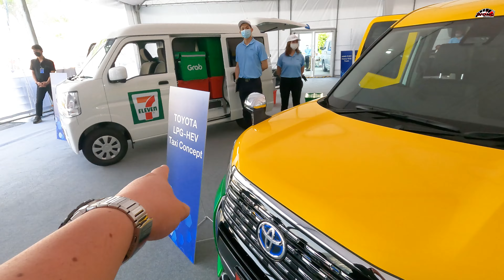Toyota THAI TAXI Concept พลังงาน Hybrid+LPG | Wongautocar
อีกหนึ่งสิ่งที่เราหลงลืมไปเรื่องการรองรับผู้โดยสาร ไม่ใช่แค่ห้องโดยสารที่กว้างขวางสะดวกสบาย แต่รองรับผู้พิการ ขึ้น-ลง สะดวกสบาย และการใช้พลังงานก๊าซ LPG ล้วน ร่วมกับระบบ Hybrid โดยไม่มีการใช้น้ำมันเบนซินเป็นเชื้อเพลิง
Toyota THAI TAXI Concept รอลุ้นนั่งในไทย❤️🚖 (อาจจะผลิตไทย)
- เบนซิน 1.5 NZ + Hybrid + LPG
- ประตูสไลด์
- รองรับผู้โดยสารสูงสุด 5 ที่นั่ง
- ความจุถังก๊าซ LPG 52 ลิตร (วิ่งได้ไกลประมาณ 400 กิโลเมตร ต่อถัง)
ทำงานร่วมกับมอเตอร์ไฟฟ้า ระบบ Hybrid THS II พละกำลังสูงสุด 74 แรงม้า | แรงบิดสูงสุด 111 นิวตันเมตร แบตเตอรี่ Ni-MH จับคู่กับเกียร์อัตโนมัติ e-CVT ขับเคลื่อนล้อหน้า รองรับเชื้อเพลิงก๊าซ LPG ล้วน
มิติตัวถัง
ยาว  4,400 มิลลิเมตร
กว้าง  1,695 มิลลิเมตร
สูง  1,750 มิลลิเมตร
ระยะฐานล้อ  2,750 มิลลิเมตร
สมัครสมาชิกช่อง Wongautocar เพื่อสนับสนุนการผลิตคอนเทนต์ของเราได้ตามลิ้งค์ด้านล่างนี้